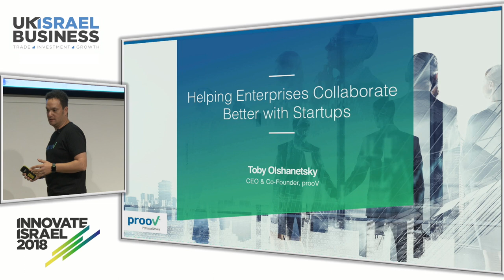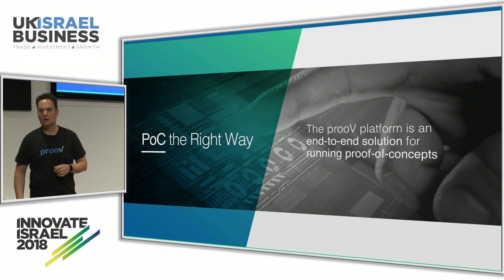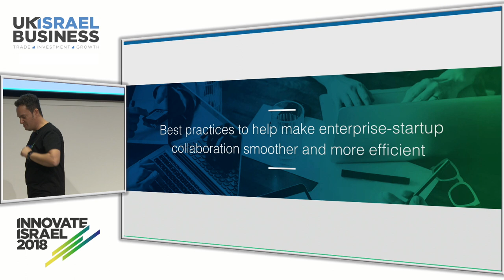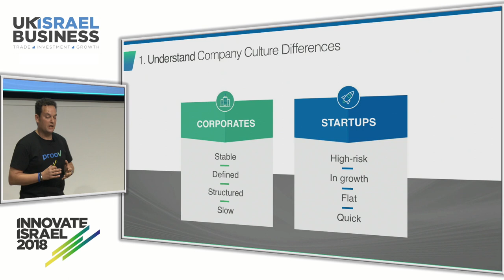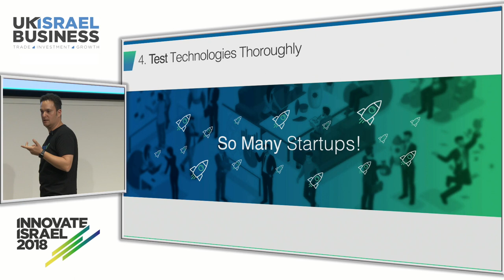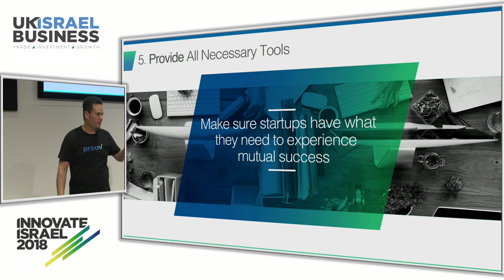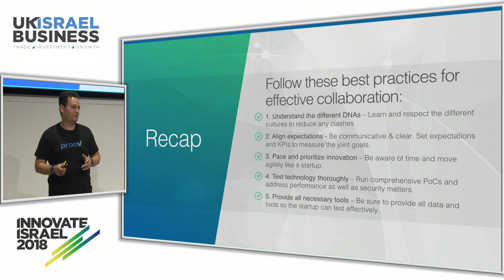Helping enterprises collaborate better with startups - Toby Olshanetsky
Toby Olshanetsky, CEO of prooV giving a thought leadership talk on how enterprises can collaborate better with startups at UK Israel Business's Innovate Israel - London, 3 July 2018.